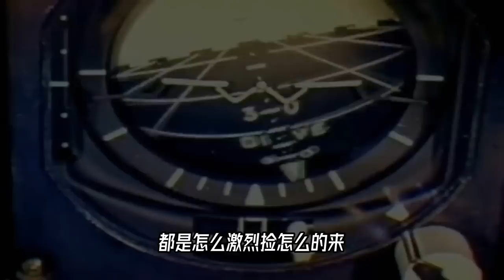弹射过后，飞机竟然自己安全降落了，怎么回事？冷知识丨科学火箭叔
本频道制作的所有视频都是为了向观众传递有趣的科普知识，绝对符合平台的使用政策。 1970年2月2号，一家古老的F-106，再一次对抗训练中，出现了失速平旋状态，最后选择放弃这架飞机，弹射成功之后，飞机竟然自己安全降落了~